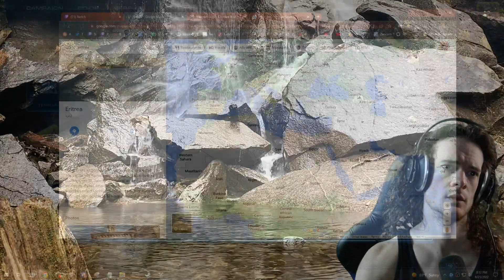World War 2 -- African Theatre | World Discussion Aug 21 2022